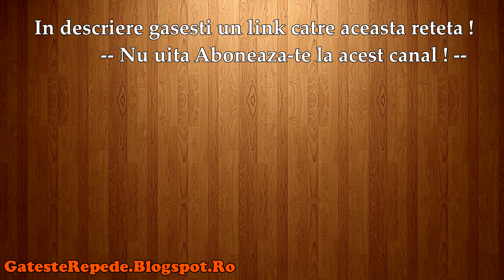Semiluni cu migdale (GatesteRepede.Blogspot.Ro)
Semiluni cu migdale, mai jos gasesti un link catre reteta din acest video.